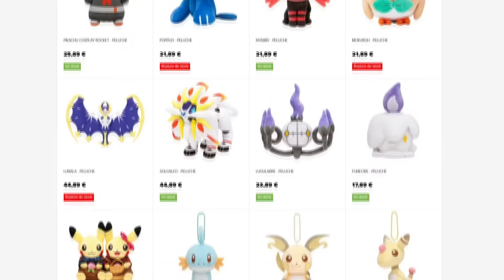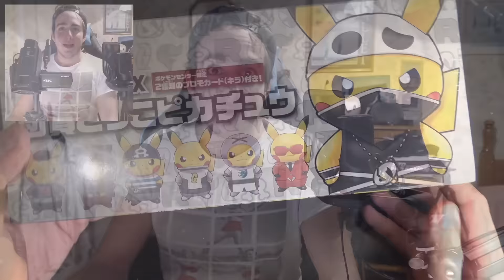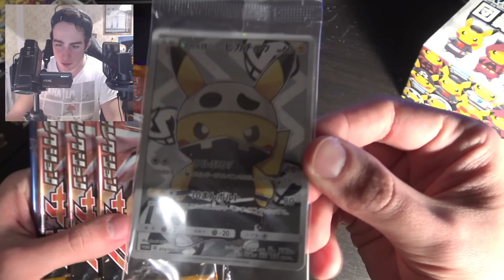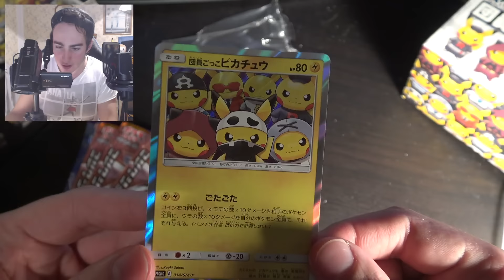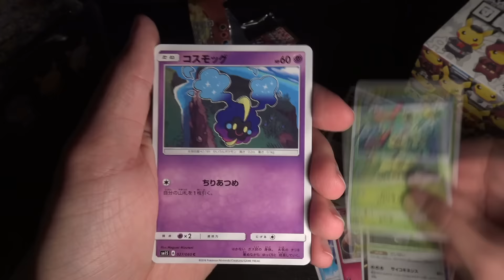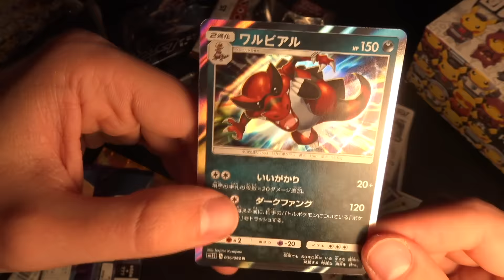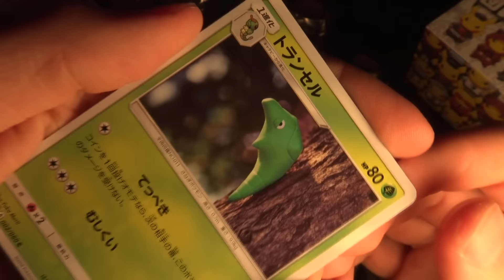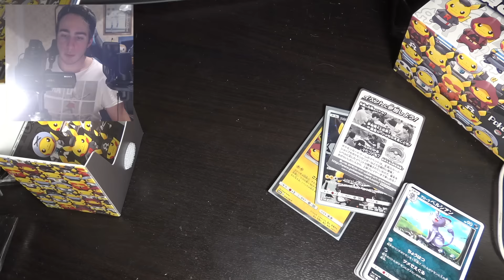Concours 200k abonnés & Coffret Pikachu Team Skull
Concours spécial 200 000 abonnés et bonne année 2017 !

Conditions du concours :

- Vivre sur Terre (pas d'aliens autorisés)
- Laisser un commentaire sous cette vidéo en disant ce qui vous a plu dans Pokémon Soleil/Lune (et/ou participer sur Twitter
- Être abonné à la chaîne (c'est plus cool !)

Participez uniquement si vous pouvez recevoir un colis de ma part. Les peluches sont au choix parmi ceux de la 7G (ou cette liste

Le tirage au sort se fera le 31 janvier sur Twitter et Youtube :)

► VINE : Crockile ◄

Enregistrement de la DS : DeSmuME 0.9.11
Layouts faits sur Photoshop.